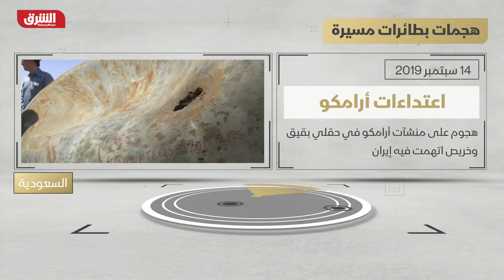هل ستغير الطائرات المسيرة نتائج الحروب القادمة؟ - على الحدود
من زمن فيالق الجيوش الى زمن أسراب الطائرات المسيرة ومن الرعب القادم انتحارين الضالين على الارض، إلى الخوف الهابط من درون انتحاري من السماء كيف غيرت هذه الآلة مفهوم الحرب وهرمية الجيوش والعقيدة القتالية على حد سواء؟

على الحدود
على الحدود ترصد فيه الشرق، كل اسبوع، أبرز القضايا التي حصلت في احدى الدول المجاورة لبلدان الشرق الأوسط، وكيف أثرت على البلدان العربية